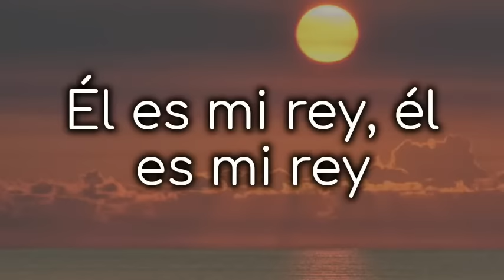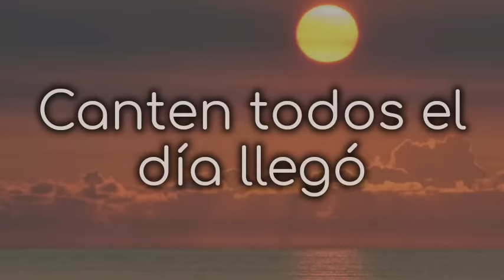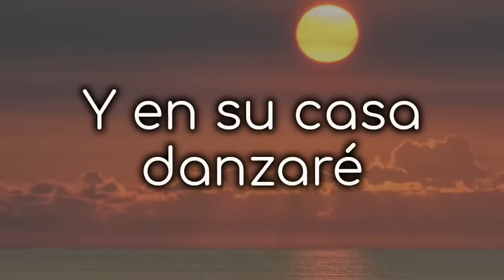MARAVILLOSO ES EL SEÑOR JESÚS (Letra)